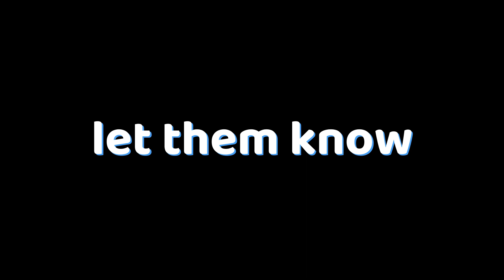So I Buffed My BEST Challenge...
Update 8/4/23 By the way Top G is free now pretty cool

This is a certified YouTube video published by PureL - 5th Root.